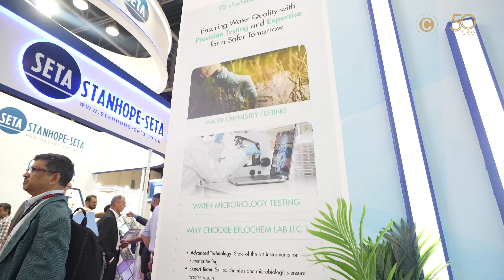Arab Lab 2024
"🌟 Thrilling Experience at Arab Lab 2024 | Showcasing Cutting-Edge Laboratory Technologies! 🧪🔬

Join us as we take you behind the scenes of Arab Lab 2024, where we proudly showcased our latest innovations in laboratory technologies. From groundbreaking scientific advancements to state-of-the-art equipment, this event was a hub for researchers, scientists, and innovators!